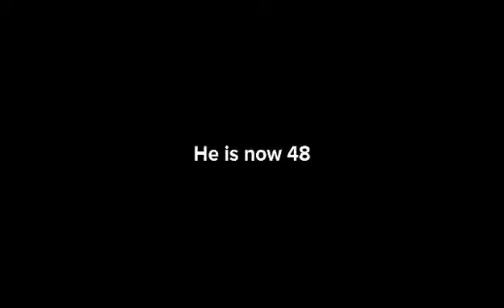How They Were Discovered Episode 24: How They Discovered a Lizard